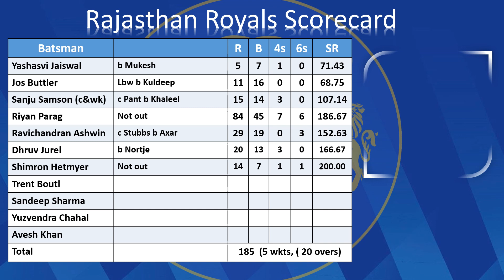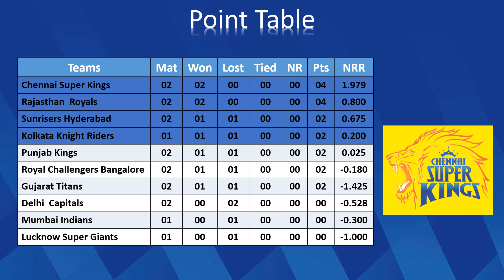Match 9 RR vs DC Scorecard | Points Table | Purple and Orange Cap list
Match: RR vs DC, 9th Match, Indian Premier League 2024
Date: Thursday, March 28, 2024
Toss: Delhi Capitals won the toss and opt to bowl
Venue: Sawai Mansingh Stadium, Jaipur
Umpires: Nitin Menon, Nand Kishore
Third Umpire: Virender Sharma
Match Referee: Javagal Srinath
Rajasthan Royals Squad:
Playing XI: Yashasvi Jaiswal, Jos Buttler, Sanju Samson (c & wk), Riyan Parag, Shimron Hetmyer, Dhruv Jurel, Ravichandran Ashwin, Trent Boult, Yuzvendra Chahal, Sandeep Sharma, Avesh Khan
Bench: Rovman Powell, Nandre Burger, Tanush Kotian, Shubham Dubey, Kuldeep Sen, Navdeep Saini, Tom Kohler-Cadmore, Prasidh Krishna, Donovan Ferreira, Abid Mushtaq, Kunal Singh Rathore
Support Staff: Kumar Sangakkara, Shane Bond, Dishant Yagnik
Delhi Capitals Squad:
Playing XI: David Warner, Mitchell Marsh, Ricky Bhui, Rishabh Pant (c & wk), Tristan Stubbs, Axar Patel, Sumit Kumar, Kuldeep Yadav, Anrich Nortje, Khaleel Ahmed, Mukesh Kumar
Bench: Abishek Porel, Jake Fraser-McGurk, Praveen Dubey, Kumar Kushagra, Rasikh Dar Salam, Shai Hope, Ishant Sharma, Vicky Ostwal, Jhye Richardson, Prithvi Shaw, Lalit Yadav, Yash Dhull, Swastik Chikara
Support Staff: Ricky Ponting, Biju George, Sourav Ganguly, Pravin Amre, James Hopes, Gnaneswara RaoVenue Guide